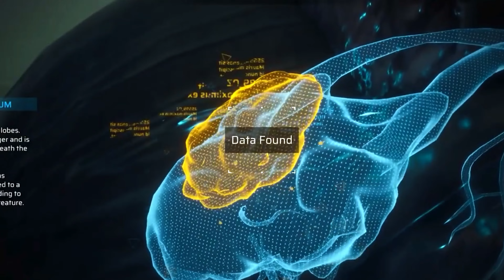Scars Above Trailer Gameplay | One of the Best UNREAL ENGINE 5 Games in 2023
Take a look at one of the BEST UNKNOWN game that is currently being developed in Unreal Engine 5 and Unreal Engine 4 and will come out in 2023.

Scars Above (video game)

Welcome to HollieBaconCheeseburger We like to edit videogame trailers and showcase new games with relaxing or dance music.

We don't own every material featured in this channel. This is only an informative channel to showcase several artists and developers' work.

If you're an artist or developer and would like to get your game or asset featured in the channel, we'll be happy to do so! We would love to feature your work or create a trailer for your game!

We will happily take your material down and therefore the channel and the other artists featured won't be affected!